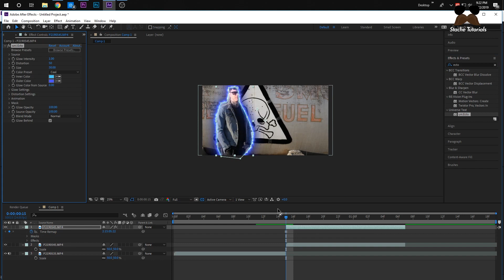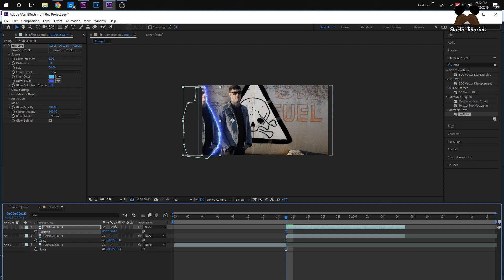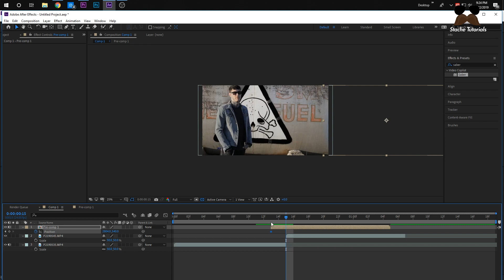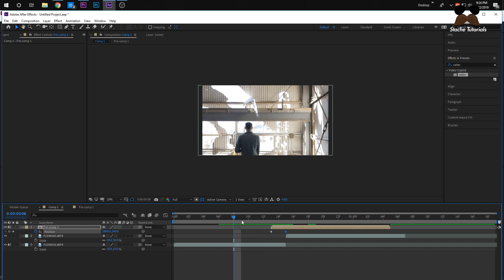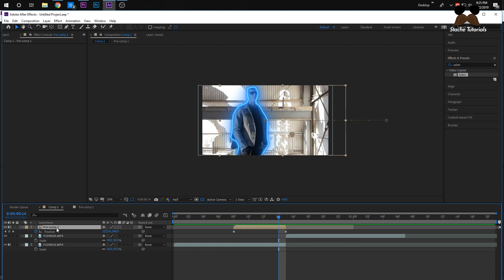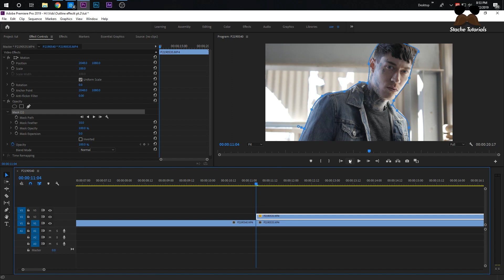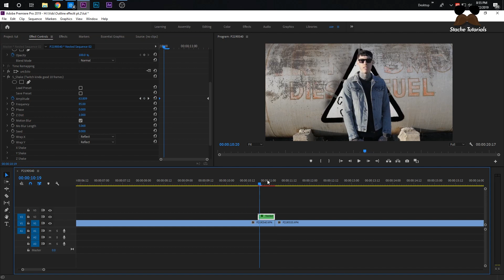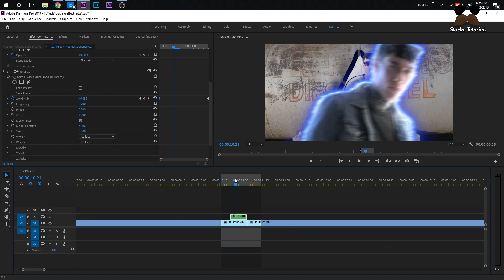How to Outline Effect PT.2! (Saber Plugin/Premier Pro)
now-available-100-free/

This is Part 2 of the outline effect. This is using the Saber plugin and ecto plugin in Premier.

Extra Trags (Dont read)
sony vegas how to edit music video cole bennett max novak lonewolf LOUIEKNOWS outline effect burn how to premier pro after effects vegas pro burn effect saber after effects